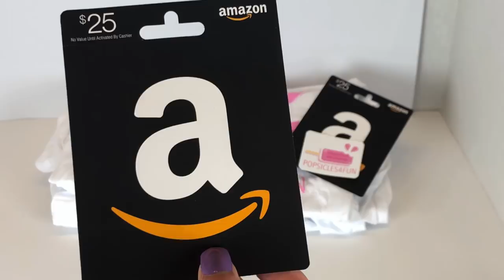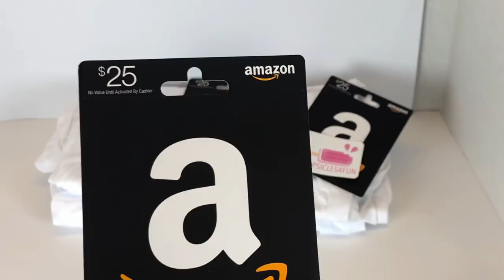100k GIVEAWAY! Win a giftcard, shirts, and stickers! (CLOSED)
3 WINNERS WILL WIN:
A $25 Amazon Giftcard
A Popsicles4fun Shirt in their size
And a Popsicles4fun Sticker!